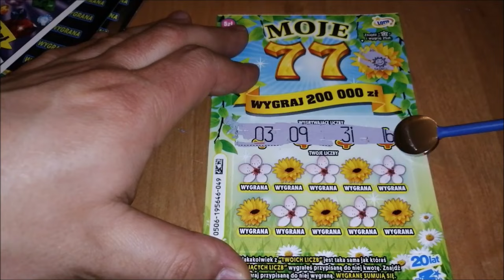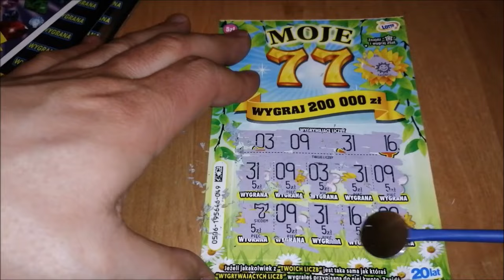TY TEŻ MOŻESZ TYLE WYGRAĆ Zdrapki Lotto